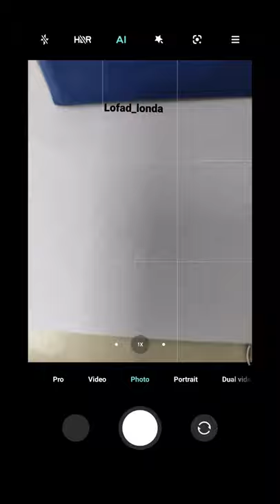Mobile Home Studio White Background How Shoot | Lofad Londa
mobile photography studio at home,
mobile photography studio van,
mobile photography studio trailer,
mobile photography studio equipment,
mobile photography studio truck,
5 mobile photography
studio photo editing,
studio photography,
studio photoshoot,
studio photo editing in photoshop,
studio photo editing in picsart,
studio photoshoot poses male,
studio photography poses,
studio photography lighting techniques,
studio photo frame,
studio photo editing in mobile,
studio photo editing in lightroom,
studio photo pose,
studio photo king,
studio photo art,
studio photo at home,
studio photo amazon,
studio photo aliexpress,
studio photo a la maison,
studio photo editing app,
studio photo box,
a studio photography,
studio photo background,
studio photo background psd download,
studio photo background change,
studio photo bug,
bts studio photo booth,
universal studio photo booth prank,
bts studio photo booth jungkook,
studio b photography,
b.n photo studio,
b n studio photography,
studio photo click,
studio photo complete,
studio photo camera,
mullai kothandam photo studio comedy,
photo coke studio,
classic photo studio,
chandni photo studio,
chanchlesh thakur photo studio,
studio c photobombing,
studio c photoshop,
studio c photo,
studio c photoshoot,
studio c crime scene photographer,
studio c school photos,
studio c family photo,
studio c wedding photos,
studio photo design,
studio photo di rumah,
studio photo diy,
mini studio photo diy,
photo studio interior design,
kunal digital photo studio,
new photo studio diggy's adventure,
dayal photo studio saila,
d studio photography,
photo d'objet en studio,
studio photo editing in photoshop in tamil,
studio photo editing in photoshop 7.0,
dongarjal photo studio & emitra center,
studio photo frame design,
studio photo fashion,
studio photo flash,
studio photo fashion surat,
studio photo flash sims 4,
jb studio photo films,
pandugadi photo studio full movie,
f.a studio and photography,
android studio photo gallery app,
chocolate studio photography,
pandugadi photo studio trailer,
ramesh photo studio gandhinagar,
galaxy photo studio,
pandugadu photo studio,
raj studio photo & videography,
raj photo studio gandhinagar,
g studio photography,
g r photo studio,
g photo studio,
don-g photographies studio,
t studio photo hacks,
aradhya photo studio hardoi,
home photo studio,
home photo studio setup,
diy photo studio at home,
humanitarians photo studio prank,
aaradhya photo studio hardoi,
harsh photo studio,
studio photo iphone,
studio photo ideas,
i studio photography,
rana modelling photo studio jalna maharashtra,
jagdamba photo studio,
jk photo studio,
jds photo studio,
jb photo studio jalna,
raj photo studio jamkhandi,
jk photo studio sindkhed raja,
jagdamba photo studio beejwar,
j k photo studio,
j j photo studio,
studio j photography,
studio photo kaise banaye,
youtube studio photo kaise lagaen,
photoshop me studio photo kaise banaye,
kanha photo studio & mobile point,
purvi photo studio kirna,
vam photo studio kolhapur,
r.k photo studio,
studio k photography,
s k photo studio,
p k photo studio,
photo studio k,
studio photo light,
studio photo lighting setup,
studio photo lamination machine,
studio photo lighting kit,
andoer studio photo lighting kit,
nyx studio photo loving primer,
maruti photo studio lonkheda,
esddi photo studio light box,
studio photo manipulation,
studio photo maison,
studio foto mini,
studio foto murah,
studio foto minimalis,
studio foto murah jakarta,
studio foto makanan,
studio foto mini di rumah,
m r photo studio,
studio m photography,
studio photo neewer,
amar photo studio full natak,
neewer photo studio light box,
nakshatra photo studio,
bhadarge digital photo studio nilanga,
natraj photo studio,
shreeji photo studio nandurbar,
n studio photography,
studio n murali photography,
n g k surya photo studio,
om photo studio,
om sai photo studio,
om sai photo studio daman,
supa deurali photo studio official,
ok photo studio,
om sai photo studio ashti,
photo studio office design,
orange mittai photo studio prank,
obs studio photoshop,
o studio photography,
clip studio o photoshop,
como usar o photofiltre studio x,
como usar o photo studio,
studio photo point,
studio photo printer,
studio photo plaza,
studio photo palace,
studio photo pose girl,
studio photo pose boy,
studio photo paper,
p 4 pakao photo studio,
r p photo studio,
quazi photo studio kailaras,
studio photo retouching,
studio photo rich moment,
raj photo studio,
ram manish photo studio,
royal photo studio kullu,
r studio photography,
r studio photography raiganj,
canon eos r studio photography,
r.yogi photo studio kalewadi,
r a photo studio,
r k digital photo studio,
studio photo studio,
studio photo size,
studio photo style,
studio photo shooting,
studio photo setup,
studio photo size chart,
studio photo session,
s studio photography,
sharma s photo studio,
s v photo studio,
studio photo tour,
inpixio photo studio 10 tutorial,
thakur photo studio,
the photo studio australia,